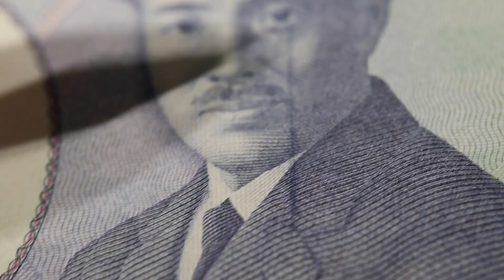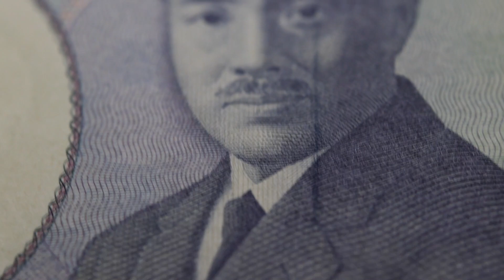エラー？千円札。紙幣に詳しい方がおられましたら、お教えお願いいたします。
来年からデザインが一新される千円札。連番で５枚ピン札が来ました。その中の１枚に。まだピン札がゲットできます。